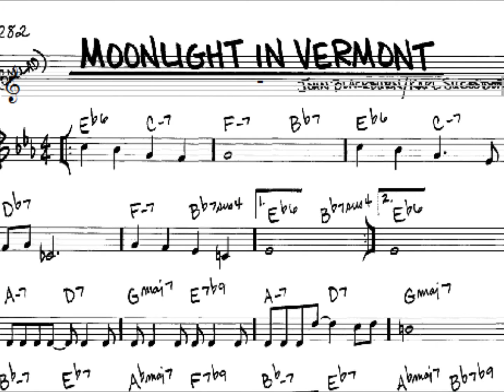MOONLIGHT IN VERMONT - WILLIE NELSON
WILLIE NELSON
STARDUST -- LP -- 1978
Willie Nelson -- vocals, guitar
Bobbie Nelson -- piano
Paul English -- drums
Rex Ludwick -- drums
Jody Payne -- guitar
Bee Spears -- bass
Chris Ethridge -- bass
Mickey Raphael -- harmonica
Booker T. Jones -- organ, piano
"Moonlight in Vermont"
(John Blackburn, Karl Suessdorf.)
Pennies in a stream
Falling leaves, a sycamore
Moonlight in Vermont
Icy finger waves
Ski trails on a mountain side
Snowlight in Vermont
Telegraph cables, they sing down the highway
And travel each bend in the road
People who meet in this romantic setting
Are so hypnotized by the lovely
Evening summer breeze
Warbling of a meadowlark
Moonlight in Vermont
You and I and
Moonlight in Vermont
Moonlight in Vermont
Evening summer breeze
Moonlight in Vermont
Moonlight in Vermont
(Vídeo de Antônio Augusto dos Santos, Antônio Bocaiúva, antaugsan, Divinópolis, Bocaiúva, Minas Gerais. -  Fotos e imagens da Internet -- Em 27/04/2014